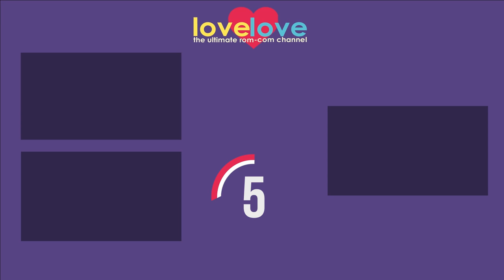Eventful New Years Eve Party | About Last Night (1986) | Love Love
Debbie comforts a heartbroken Joan and Danny has something to say about it.

Rob Lowe doesn't want to get serious. Demi Moore doesn't want to get used. Together, they're an unforgettable couple in the sexy, contemporary comedy, ABOUT LAST NIGHT...After drinks at a favorite Chicago hang-out, Danny Martin (Lowe) and Debbie Sullivan (Moore) head to Danny's place to indulge in the predictable single's quest: the one-night stand. Their affair is casual, sensual, and supposedly over until something surprising happens. They want to see each other again. It's the start of an intense relationship that irritates Danny's rowdy best friend (James Belushi) and astounds Debbie's cynical buddy/roomie (Elizabeth Perkins), who do everything possible to break them up. But, Danny and Debbie wind up living together and amidst the daily drudge of domestic life, they begin to realize that making love is easy, saying I love you is more difficult, and being in love the hardest of all. Based on David Mamet's Obie Award-winning play, Sexual Perversity in Chicago, ABOUT LAST NIGHT... is an insightful, provocative and often funny look at romance in the '80s.